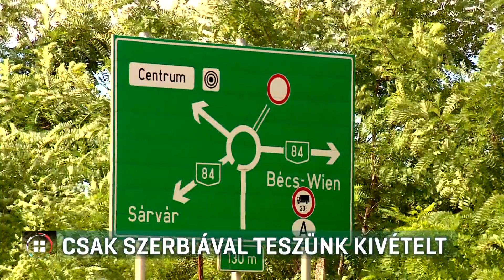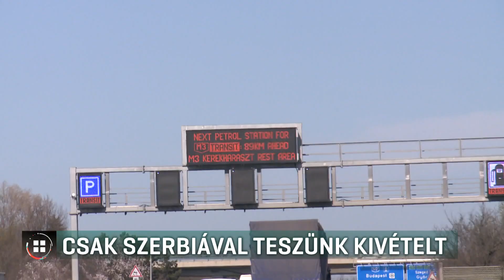Szerbia kivételével nem nyitja meg a határait Magyarország az unión kívüli országok előtt 20-07-02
Az unió kérése ellenére, nem nyitja meg határait Magyarország az unión kívüli országok polgárai előtt, Szerbia kivételével. Ezt a miniszterelnök jelentette be az Operatív Törzs ülése után. Orbán Viktor újabb szigorításról is beszélt: ezentúl a Magyarországon átutazók a korábbi rend szerint, csak a kijelölt útvonalon haladhatnak. A közúti fuvarozók egyesülete az áruellátás továbbra is folyamatos lesz.